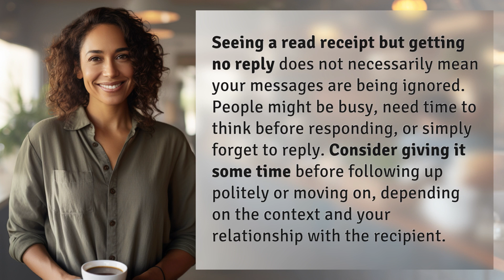Are my messages being ignored if I see the read receipt but get no reply?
Are My Messages Being Ignored? Read Receipts vs. Replies 👉 Message Ignored? 👉 Discover if seeing a read receipt but getting no reply means your messages are being ignored. Learn when to follow up or move on based on the context and your relationship with the recipient.

Laura S. Harris (2024, May 9.) Are my messages being ignored if I see the read receipt but get no reply?
    🌐 AskAbout.video